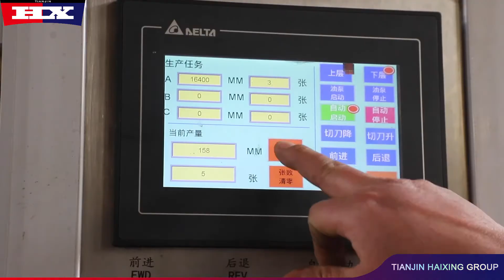cold roll forming machine manufacturer,metal roofing forming machine,decoiler,floor deck machine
We, Tianjin Haixing is a professional cold roll forming machine manufacturer, We have been focusing on this field for 22 years. Our equipment includes roof roll forming machine, floor deck roll forming machine, automatic decoler, shutter door roll forming machine, light keel roll forming machine, purlin machine, leveling and slitting machine, and other related construction equipment.

Haixing has employed a team of engineers for more than 20 years. At the same time, our machines use branded electrical components, raw materials from branded steel factories, strict process control, two-year warranty, installation and training services.
Our customers are all over the world, such as 65 countries in Germany, the United States, Mexico, Chile, Bolivia, Italy, Australia, Kuwait, Saudi Arabia, South Korea, Japan, South Africa, Kenya and other different regions. We have extensive experience in the needs of different countries, such as profile, thickness range, use, installation, etc.
Company tenet: technological innovation, customer center, win-win situation. Thank you for your trust and choice, we will provide you with the best service support and help you achieve greater success.
Looking forward to more cooperation with new and old friends from all over the world.